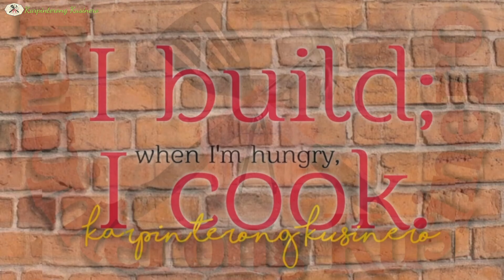Humbang Maloko - masisiraan ka ng bait sa SOBRANG SARAP! 😋😍